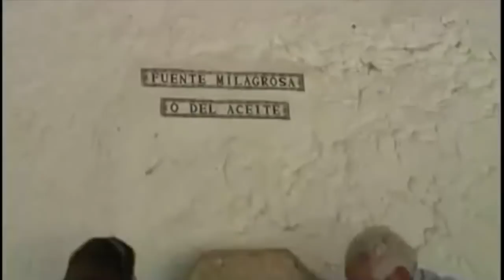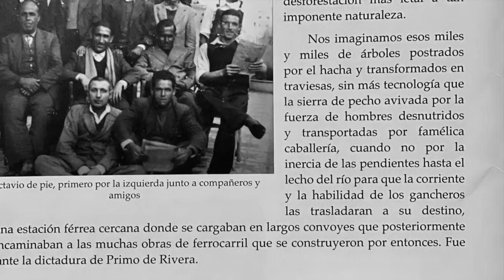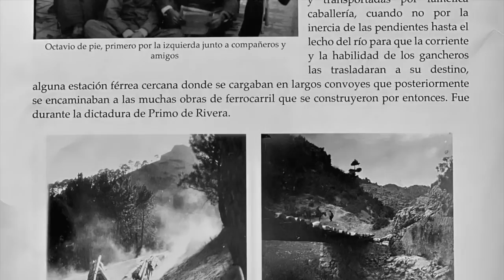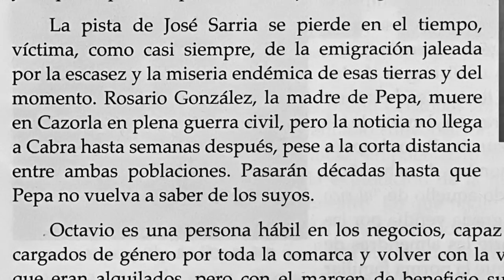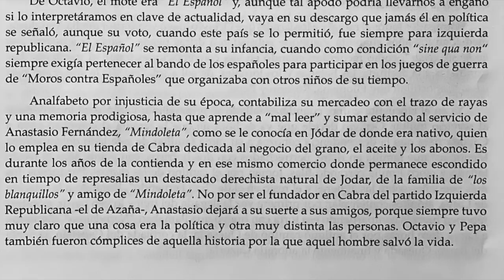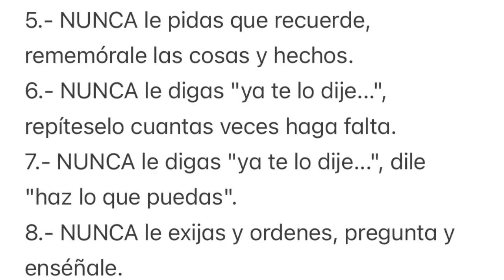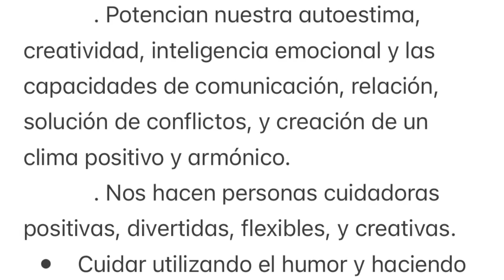Conversaciones con el Alzheimer: Negro sobre blanco en contraluz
Los Díez  nuncas del Alzheimer

1.- NUNCA discutas con el enfermo, ponte de acuerdo con él.
2.- NUNCA trates de razonar, distrae su atención
.3.- NUNCA le avergüences, ensálzalo.
4.- NUNCA trates de darle lecciones, serénalo.
5.- NUNCA le pidas que recuerde, rememórale las cosas y hechos.
6.- NUNCA le digas "ya te lo dije...", repíteselo cuantas veces haga falta.
7.- NUNCA le digas "ya te lo dije...", dile "haz lo que puedas".
8.- NUNCA le exijas y ordenes, pregunta y enséñale.
9.- NUNCA condesciendas, dale ánimos o ruégale.
10.- NUNCA fuerces, refuérzale.

Uno de los primeros – sino el primero- síntomas de la enfermedad de Alzheimer es la "apatía", es decir la disminución de las actividades por falta de motivaciones a realizarlas, modificaciones del humor con indiferencia hacia los otros y los acontecimientos de la vida y una fuerte tendencia a ensimismarse.

Aunque conozcas todo, no es fácil cuidar. Es un reto grande que lleva a veces al agotamiento físico y emocional, a estar “quemado/a”. Reír genera serotonina, endorfinas,  opiáceos naturales que me hacen sentir mejor y contrarrestan la adrenalina y cortisol producidos por el estrés. Hacer reír es fomentar la salud y el bienestar pues transforma emociones Aprender a hacer reír es un entrenamiento fantástico para una persona cuidadora, al alcance de todos/as, no solo de los más graciosos/as.

Entender y experimentar que:
* El sentido del humor y la capacidad de reír:
            . Mejoran nuestra salud física, mental emocional, social y laboral y nos hacen más resistentes al estrés
            . Potencian nuestra autoestima, creatividad, inteligencia emocional y las capacidades de comunicación, relación, solución de conflictos, y creación de un clima positivo y armónico.
            . Nos hacen personas cuidadoras positivas, divertidas, flexibles, y creativas.
*  Cuidar utilizando el humor y haciendo reír, es mucho más eficaz.

Aqui os dejo un enlace a un listado de chistes cortos que cuento a mi madre como terapia para el alzheimer que espero o saquen alguna sonrisa. HUMOR  contra el Alzheimer : Chistes cortos universales